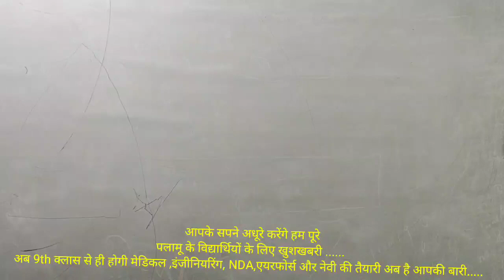डाल्टनगंज पलामू साइंस सेंटर में 9th क्लास से ही होगी मेडिकल JEE NDA एयरफोर्स और NAV की त्यारीपलामू